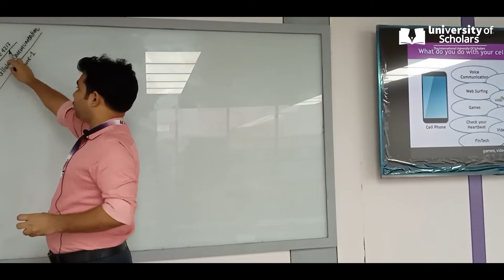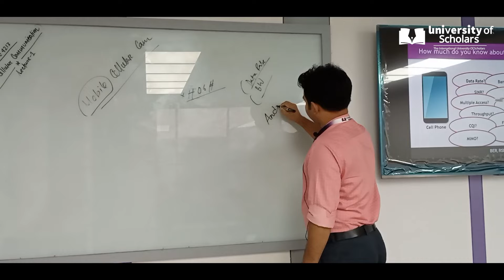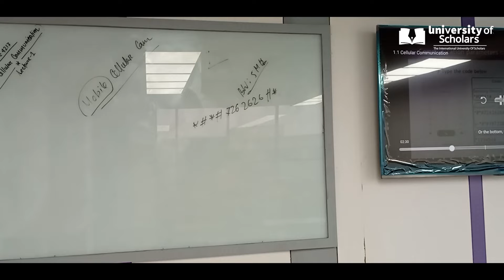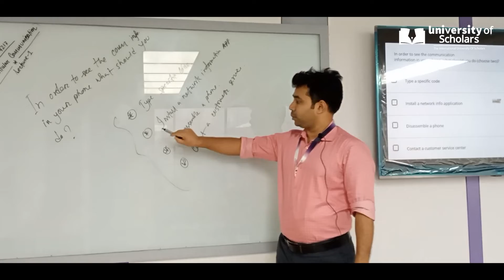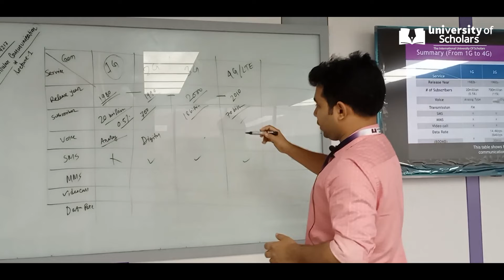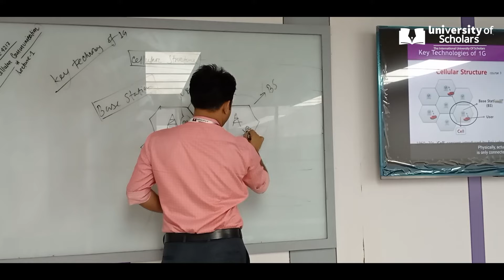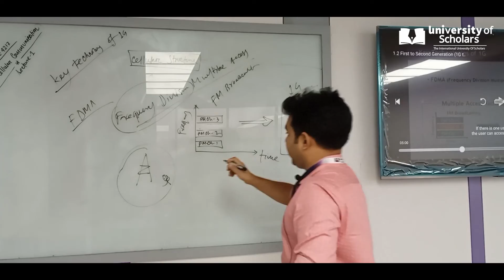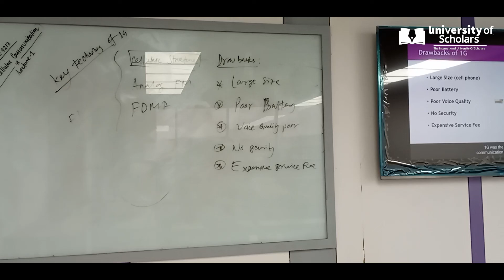EEE4217 | Introduction to Mobile Cellular Com. | EEE | Anirban Sarkar| University of Scholars